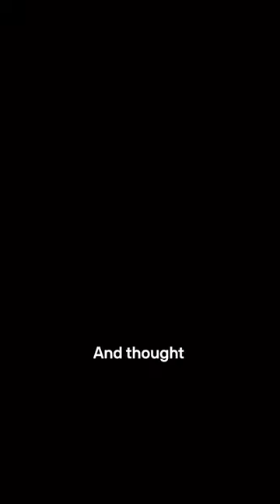brian eno on "scenius": collective (and not individual) genius